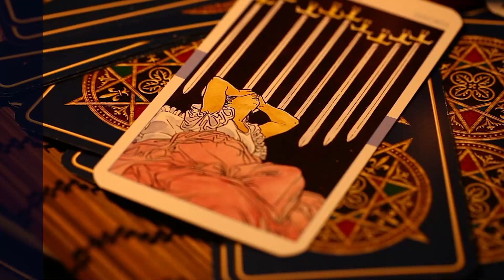၂၉.၉.၂၀၂၄ မှ ၅.၁၀.၂၀၂၄ ထိ တနင်္လာသားသမီးများအတွက် တစ်ပတ်တာဟောစာတမ်း